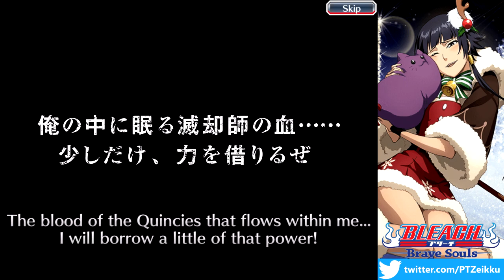Bleach: Brave Souls - Various Summon Tickets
Yubi! Yubi! Do you like summon tickets? I bet you do!
Tonberry will return for the next Soi Fon or Meninas McAllon (as long as she isn't a PVP character LOL x-potato.)